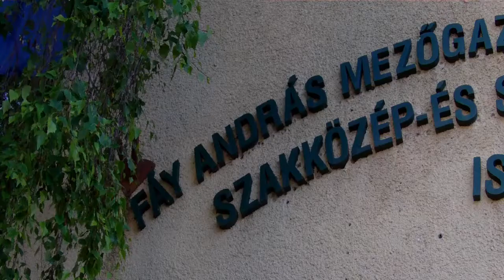Fáy András Mezőgazdasági Közgazdasági Szakközépiskola Pécel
Első fél év. Fáy András Mezőgazdasági Közgazdasági Szakközépiskola Pécel